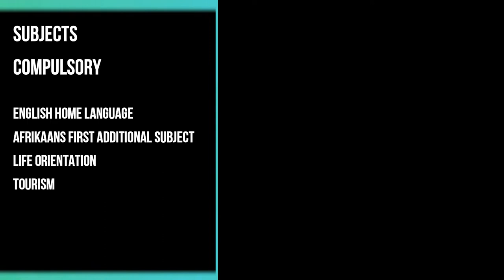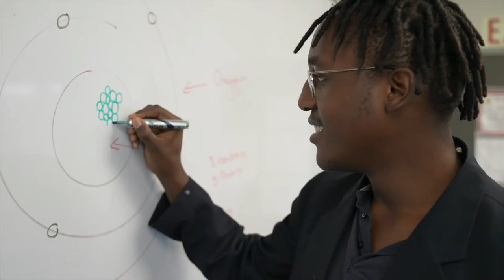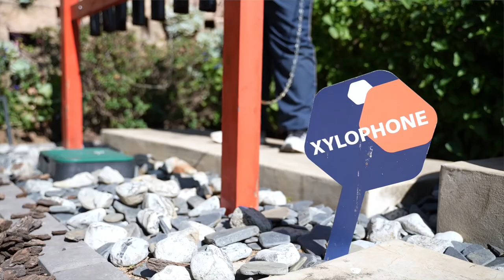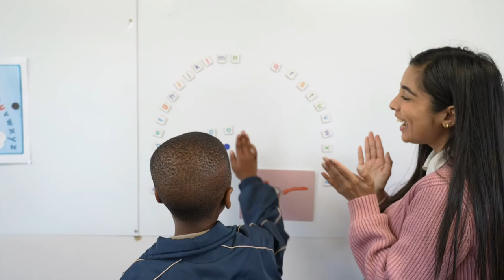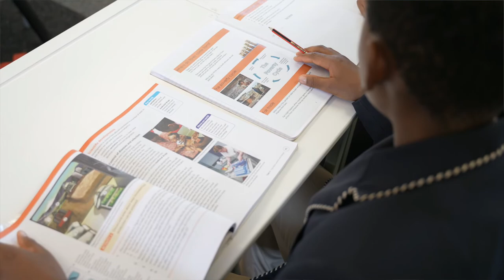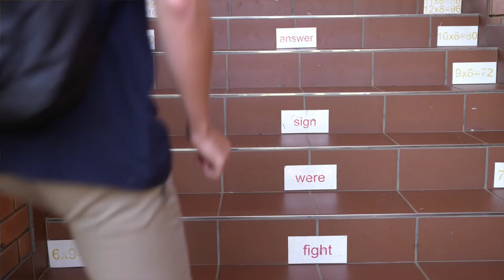The Bridge Assisted Learning School - Subject choices - Web info session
Join our principal, Dr. Greg Pienaar, as he discusses Grade 10 subject choices and where they might lead.